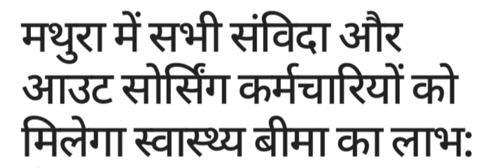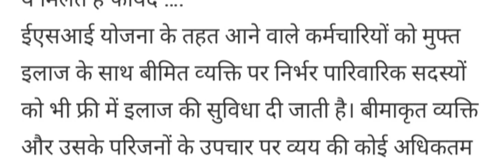आउटसोर्सिंग कर्मचारी को मिलेगा यह लाभ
Thanks
Kishan singh